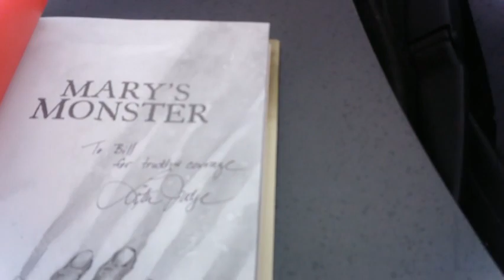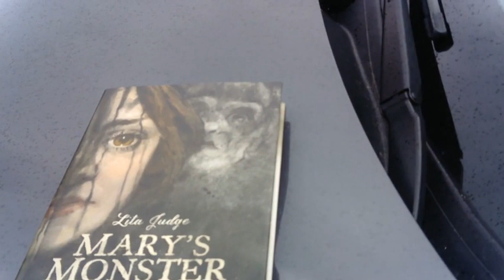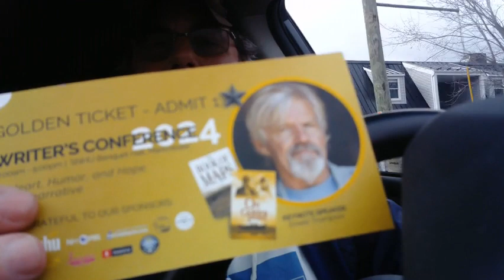Season 4 Ep 8 Derry Authorfest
The Sessions

Keynote--7 Ways to Lead A Creative Life (Virginia MacGregor)
Grow The Layers of Marketability in Your Fiction Picture Books (Julie Bliven)
Why Does it Matter? Creating Nonfiction Picture Books Kids Want to Read (Lita Judge and Emilie Christie Burack)
Your Hero Has to Be Wrong (Erin Bowman)

Speaker's Websites